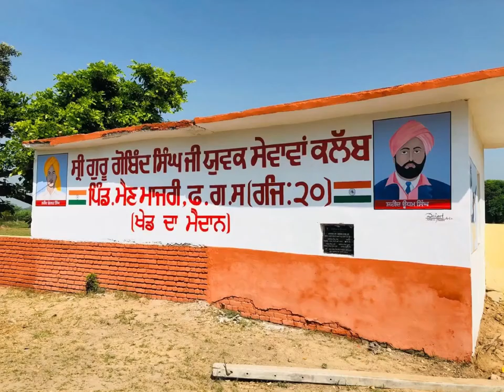Villege .Main majri,distt.Fatehgarh Sahib .... playground in painting and art work from daljeet arts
From. daljeet_Arts, Nandpur kalour
Fatehgarh Sahib
work . Main Majri in playground painting and art work
daljeet Arts ,instagram daljeet_arts